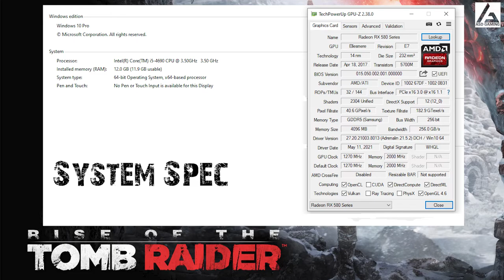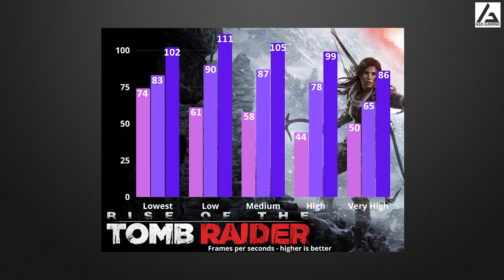AMD RX580 4GB | Intel i5 4690 | Rise of the Tomb Raider (2015) - 1080p All Graphics Settings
SPECS

# AMD RX580 4GB - Zotac OEM (M-Clock : 2000MHz & G-Clock : 1270MHz) with 21.5.2(WHQL) driver version.
# Gigabyte 120GB SSD - Windows 10 Pro (20H2)
# Samsung 860 EVO 250GB - game installation

Timecodes
0:00 - specs
0:15- 1080p Very High Settings
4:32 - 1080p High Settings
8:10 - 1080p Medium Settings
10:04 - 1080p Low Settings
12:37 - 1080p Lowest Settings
14:38 - FPS Summary